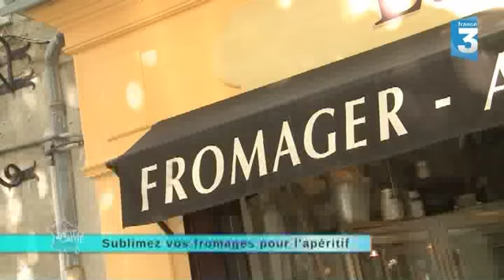Recette Apéro fromage - Mardi 25 juin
RECETTE 1 : "Croque miettes" de Ste Maures de Touraine  brunoise de légumes de saison

Ingrédients:
- 1 Ste Maure mi frais,
- 100 g de beurre,
- 100 g de farine,
- une pincée de sel,
- huile d'olives,
- poivre,
- les légumes de saison : courgettes, aubergines, poivrons, tomates, les aromates du jardin.

Les étapes de la recette :
1. Couper les légumes en petits cubes, les faires sauter à la poêle avec beurre ou huile d'olive laisser cuire quelques minutes il faut qu'ils soit craquants
2. Assaisonner d'herbes du jardin, sarriette, thym, romarin
3. Déposer la préparation dans un mini caquelon
4. Couper le Ste Maure en petits cubes dans un saladier, incorporer le beurre, le farine du bout des doigts mélanger les ingrédients, c'est prêt lorsque le mélange forme un granité grossier.
5. Enfourner four chaud 180° 15 mns mettre un coup de gril à la dernière minute
C'est prêt servir avec un rosé

RECETTE 2 : "Panacotta crèmes de gingembre écume d'Epoisses"
Ingrédients:
- 1 Epoisses,
- Crème fleurette 500 ml
- Gingembre frais
- Agar-agar
- 1 orange,
- 1 carotte,
- 250 ml de crème fleurette

1. Mettre l'agar-agar dans de l'eau froide(ou feuille de gélatine) laisser ramollir
2. Râper le gingembre, l'incorporer a la crème fleurette mettre à chauffer doucement 3. Laisser infuser 15 mns, passer au chinois
4. Incorporer la gélatine fouetter quelques minutes pur bien mélanger saler légèrement,
5. Replisser les verrines à moitié mettre au réfrigérateur 3 heures
6. dans un saladier écraser l'époisses, poivrer, incorporer petit à petit la crème au fouet
7. Mettre sur le gaz et fouetter le mélange jusqu'a obtention d'un liquide sans grumeaux.
8. Mettre le mélange dans un siphon (ou monter en chantilly au batteur)
9. Dresser les verrines en écumes d'époisses
mettre quelques filaments d'oranges et de carottes pour le craquant.

RECETTE 3 : "Religieuse Aveyronnaise"
Ingrédients:
- 150 g de Roquefort Papillon,
- Poivre séchuang,
- Cacao amer type( van houthen)
- Framboises,
- Crème épaisse.

Pour la pate à choux:
- 1/2 l d'eau,
- 50g de beurre,
- 1 pincée de sel
- farine,
- oeufs,

1. Porter l'eau à ébullition avec le beurre, le sel
2. Retirer du feu, ajouter la farine en une fois, cuire à feu doux jusqu'a ce que le mélange se détache des parois de la casserole
3. Retire du feu, incorporer 3 œufs battu, mélanger ajoutez en un si nécessaire, il faut obtenir une pate que l'on puisse travailler avec une grosse cuillère
4. Huilez une  plaque, déposez les petites boules de pates
5. Enfourner à four chaud 180° pour 40 mns environ surveiller
6. Le roquefort sera écrase à la fourchette, on ajoutes 1 grosse cuillère de crème épaisse, un tour de moulin de poivre
7. Le chocolat sera travaillé avec 2 grosses cuillère de crème épaisse au bain mari bien délayer la préparation maintenue au chaud

Montage:
1. Laisser refroidir les choux,
2. Enlever le chapeau,
3. Remplir de Roquefort,
4. Déposer sur le chapeau la crèmes de chocolat amer un tour de moulin de poivre, une framboise
C'est prêt, a boire avec un Rasteau VDN